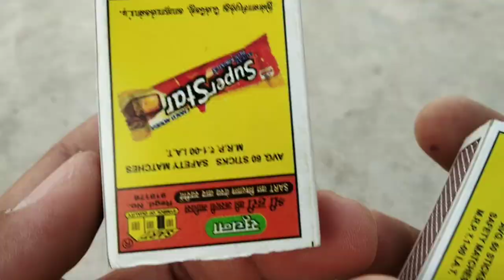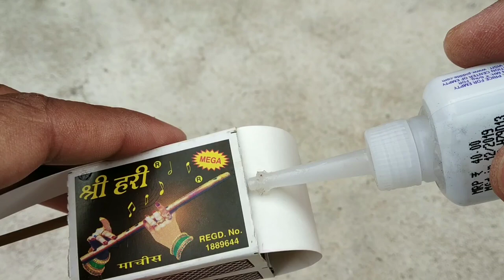how to make science project model helicopter | science project Exhibition | shaitani ideas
10 How to make An aircraft at home | is a vehicle that is able to fly by gaining air|